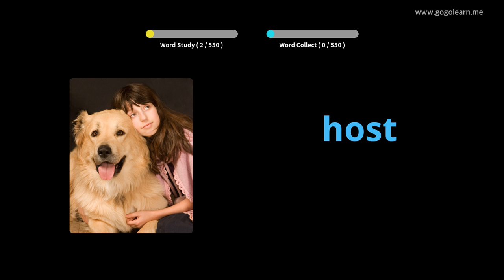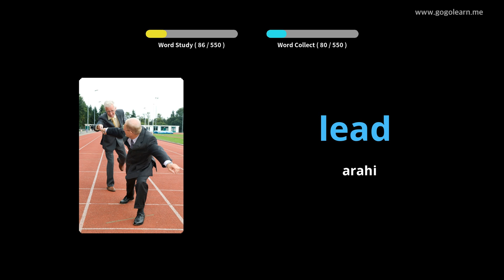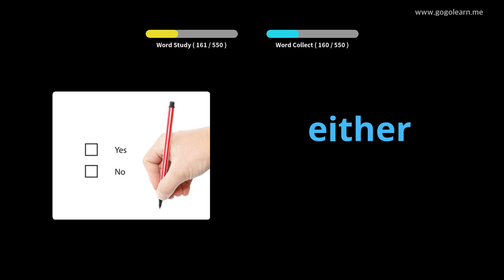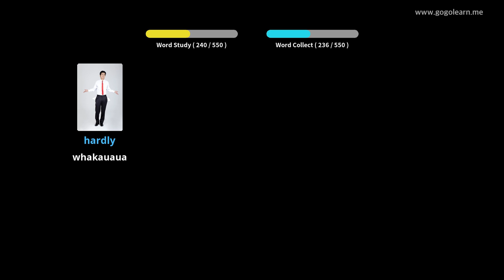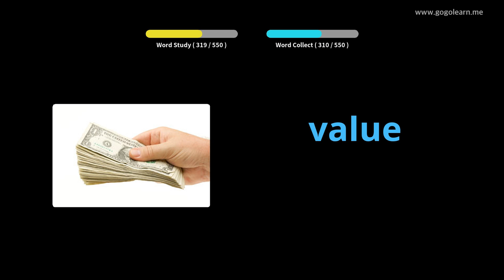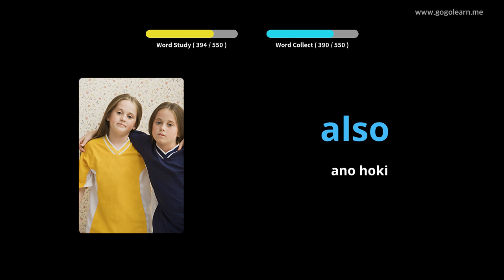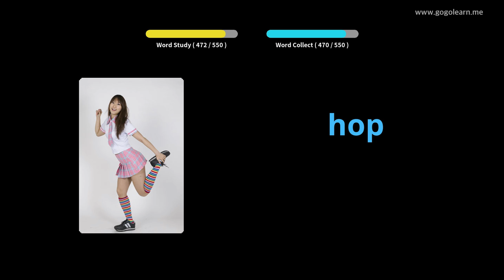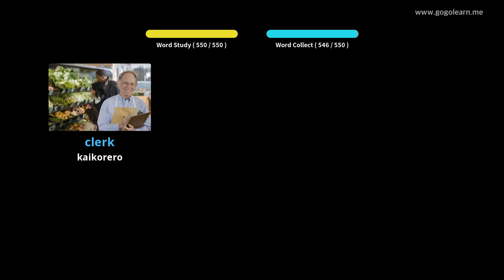Kura Tuarua Reo Pakeke Kura Tuarua |Golearn